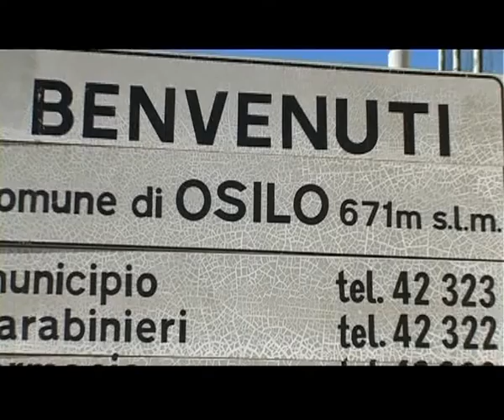Comune di Osilo